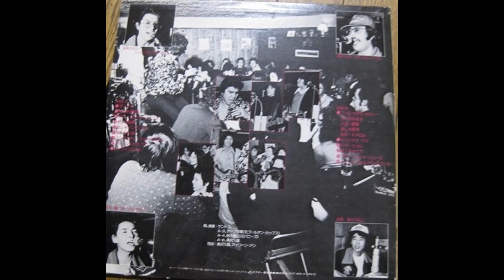kentos diana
この時のケントスが一番いいですね・・・・